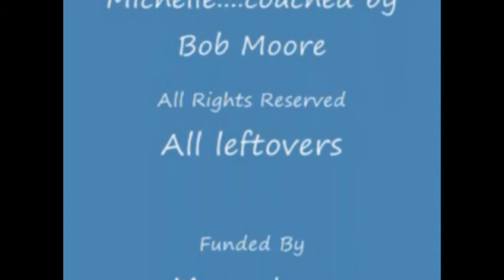Dancing Man final for real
this is dancing man for burning dog the only burning festival with no cover though space is limited. waiting for the burn ban to lift in slaughterville so we can eliminate the surplus effigys and howl at the smoke michelle simmer's first attempt at burning dawg promtional stuff